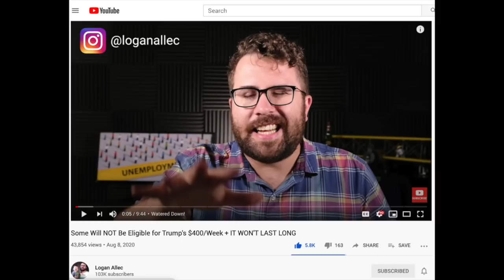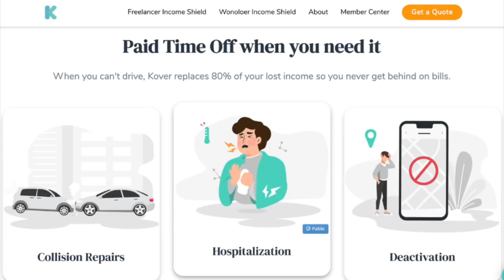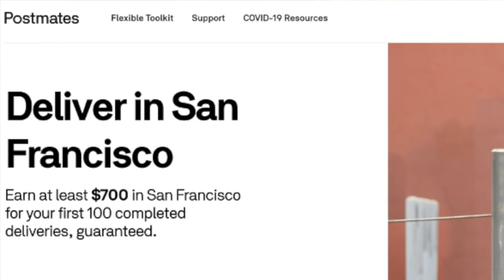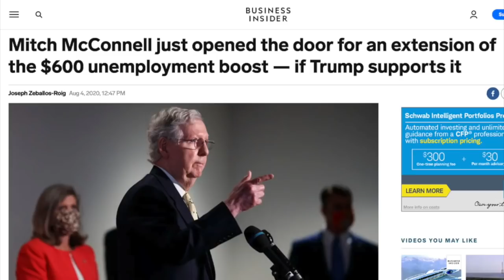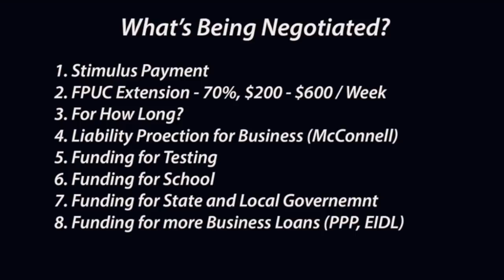Gig Worker Benefits & Is The $400 Unemployment Trump Signed A Good Thing?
See how much you can earn in YOUR city with Instacart Uber Eats
We have an episode of personal finance with Jay from The Rideshare Guy. In this video, Senior contributor Jay Cradeur gives us an update about the Lyft & Uber unemployment situation and new the stimulus check that is coming. In addition to this, he will discuss the details on whether the FPUC (Federal Pandemic Unemployment Compensation) will get extended and if it does, for how long. This FPUC unemployment issue concerning the FPUC extension needs to be resolved sooner rather than later. to This is very important in regards to Lyft drivers and Uber drivers and gig worker unemployment as a whole. He also goes over how Trump signs an executive order of unemployment for $400 a week might not be a good thing in addition to how gig workers can get benefits.

Gig worker benefits: Therideshareguy.com/kover